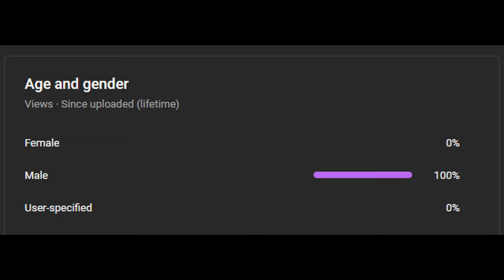Creating SUPER YUGOSLAVIA in Hearts of Iron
Embark on an extraordinary journey in Hearts of Iron IV as we transform Yugoslavia into an unstoppable force, acquiring every possible core in our quest to create the legendary Super Yugoslavia. In this video, witness the rise of a powerhouse nation, as we navigate the complex landscape of geopolitics, switch to communism, and ultimately make a surprising return to democracy.

Our strategic decisions and diplomatic maneuvers are on full display as we forge alliances, absorb cores, and shape Yugoslavia into a force to be reckoned with. The journey takes an unexpected turn as we embrace communism, experiencing the benefits and challenges of this political ideology.

But the surprises don't end there. Brace yourself for a twist as we transition from communism back to democracy, showcasing the flexibility of Yugoslavia's political landscape. Will our diverse and powerful nation withstand the transitions and emerge stronger than ever?

Chapters:
0:00   1. Intro
0:44   2. Gameplay
16:50 3. Outro

- Big Blue - Super Smash Bros. Melee
- Battle (Gladion) - Pokémon Sun
- Battle (Wally) - Pokémon ORAS